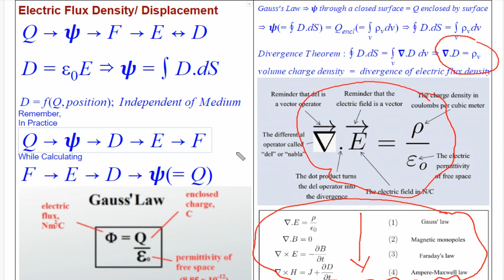EMF (Complete) #11 Electric Flux Density and Gauss's Law